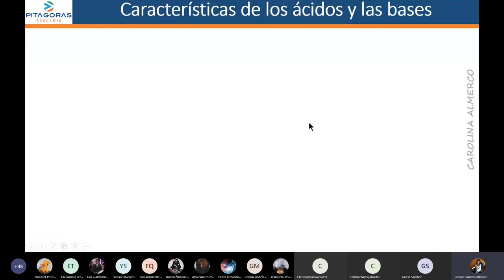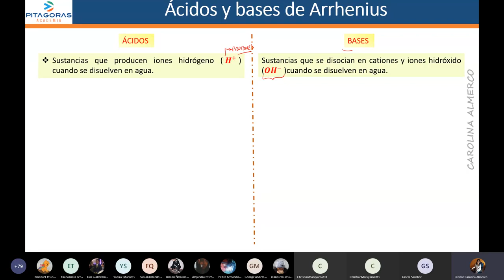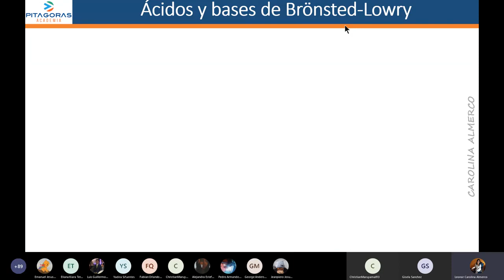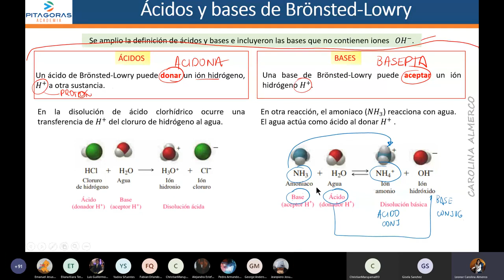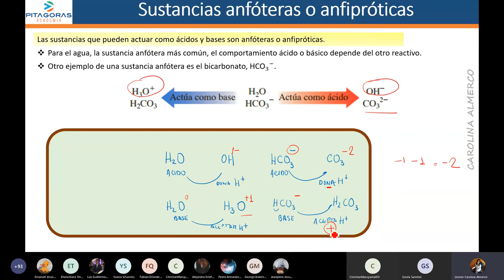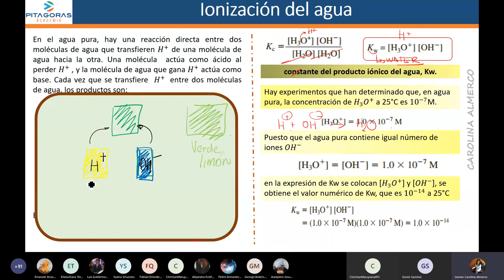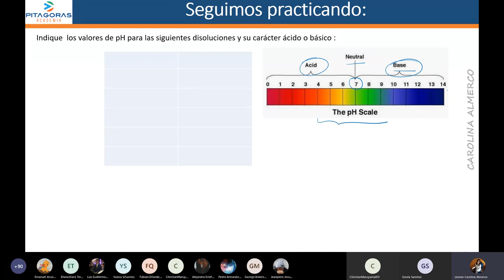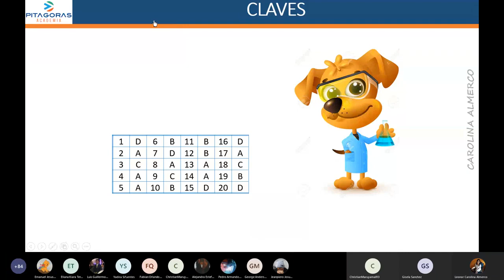14 QU - Ácidos y Bases A / Básico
-Material de Clase:
-Drive: